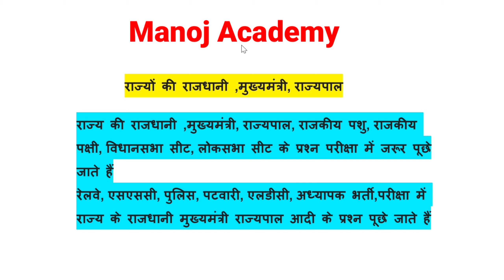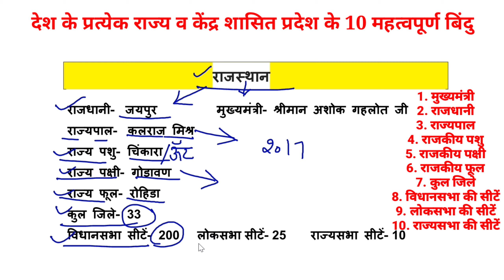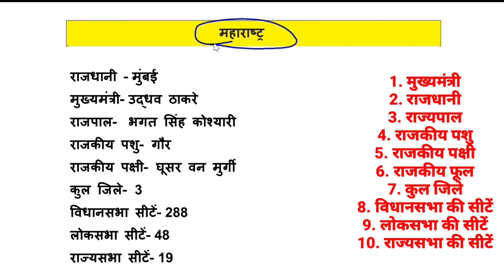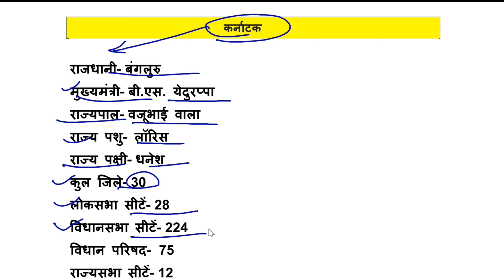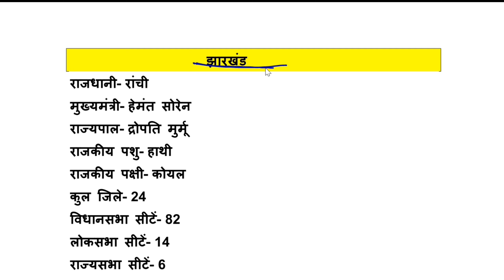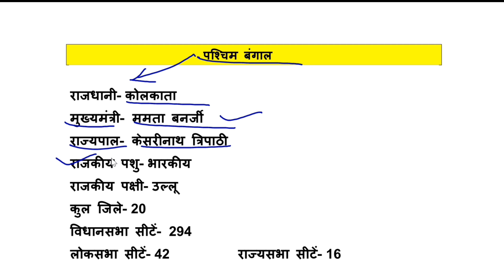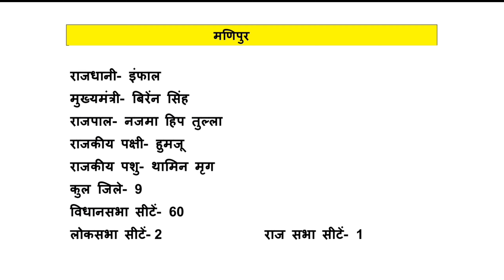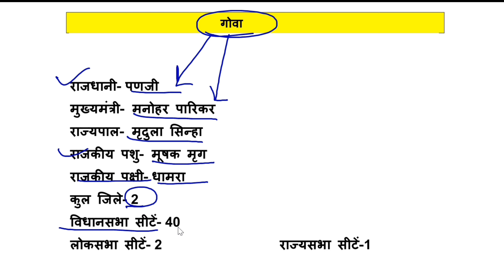सभी राज्यों के राज्यपाल ,मुख्यमंत्री, राजधानी आदि, Latest CM and governor